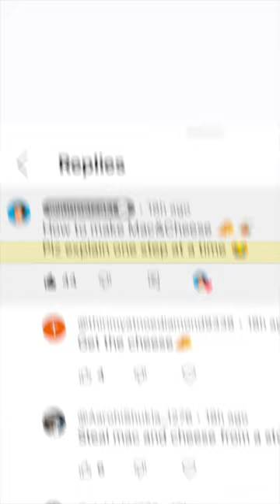【Day 36】Learning to cook from my comments